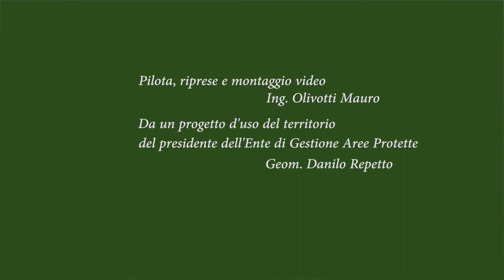Aree Protette Piemonte Sud - Parte1 2020